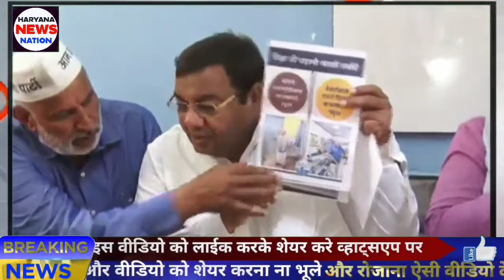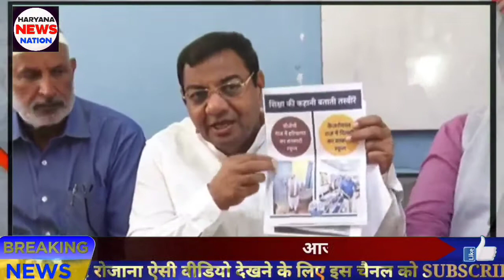सीएम मनोहर लाल पर लगाया आरोप | अरविंद केजरीवाल को दी गाली | आप ने की प्रेस कॉन्फ्रेंस